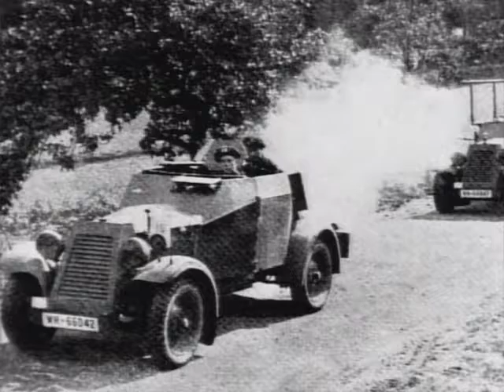The German War Files - German Military Vehicles Inc Armoured Cars & Half Tracks